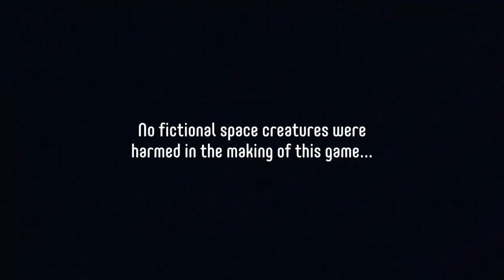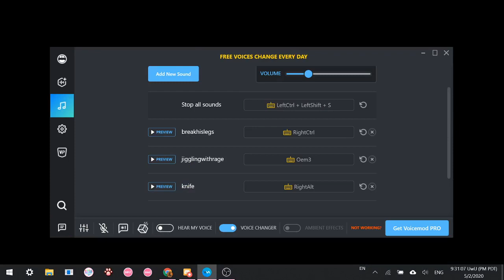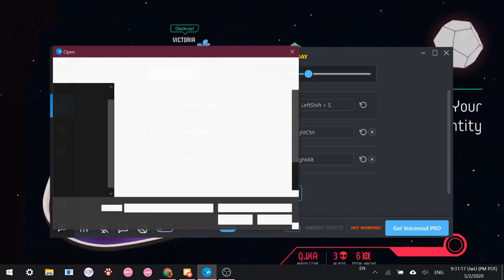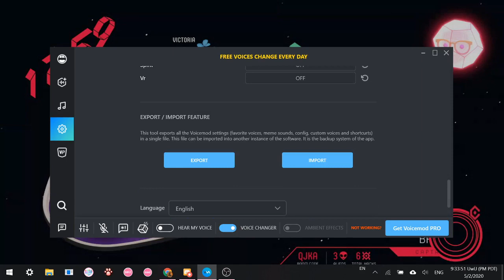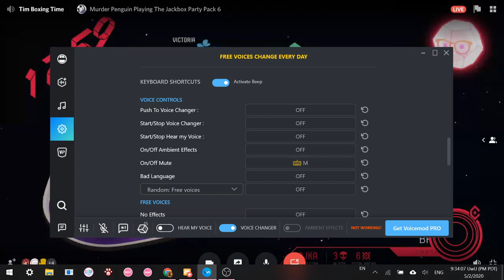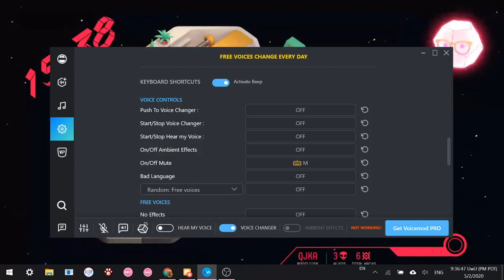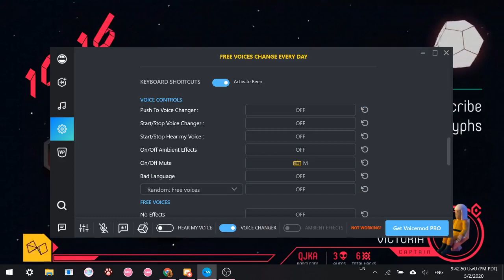A BUNCH OF IDIOTS FIGURE OUT WHO THE ALIENS ARE! | Push the Button (Jackbox Party Pack 6)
A crew of humans are boarded on a ship in space. However, your Digital Officer During Emergencies (DODE) warns everyone that there are aliens (3) on the ship and they are infecting her with a virus. The goal is for the humans to decipher who are the aliens from the humans. There is only a limited amount of time (18 minutes) for the humans to figure out who the aliens are and kick them out before the time runs out and DODE is destroyed. Watch as a bunch of idiots try guessing who the aliens are and either successfully banish the aliens into space or completely fail because they suck.
I'm too lazy to edit this, so there is in fact a lot of cursing (thanks DJ) and a lot of other things I can't remember in this video. Plus, this was filmed on a discord vc where my friend was livestreaming the game as I recorded and everyone played, so that's fun. This video also isn't the best of quality, but that's mainly because of the screenshare :V

If you'd like to see who was who, their names are here in the description, but also give away their roles.

I'd also like to point out that Cam sucks because he does. That's all I have to say. thank you.

Brandon (Brandon, a Hooman): I stole his cheese, so he doesn't have a social media link.

DJ (Goofy's Knife, an alien): N/A

Victoria (Victoria, a smol Hooman): N/A

"Boobs" -Cookie 2020
"don't steal meh cheese" -Brandon 2020